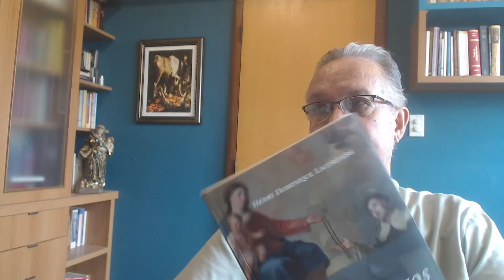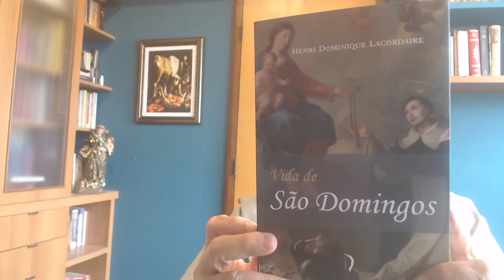21 - Santo Tomás de Aquino (FIM)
Leitura e comentários da biografia Santo Tomás de Aquino, escrita por G. K. Chesterton. Editora Ecclesiae, 2015.

Da página 161 à página 173